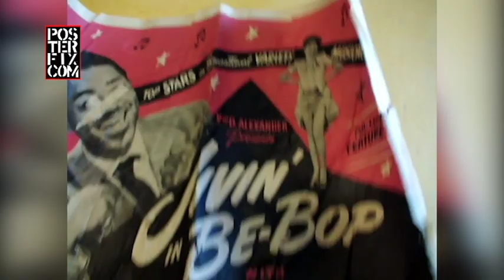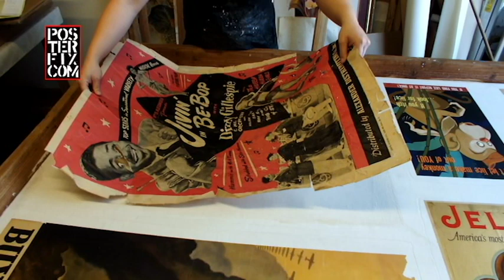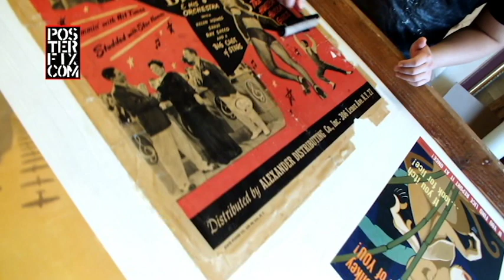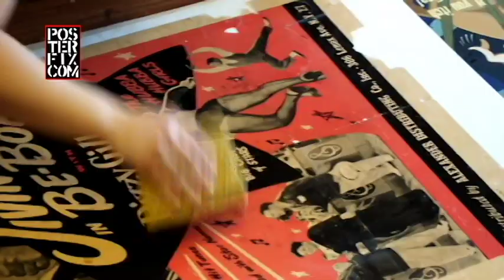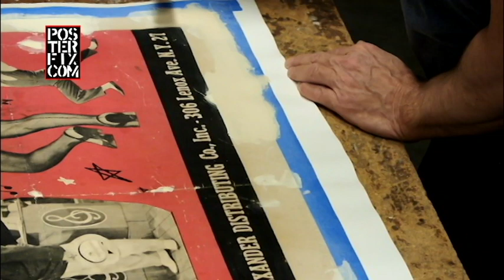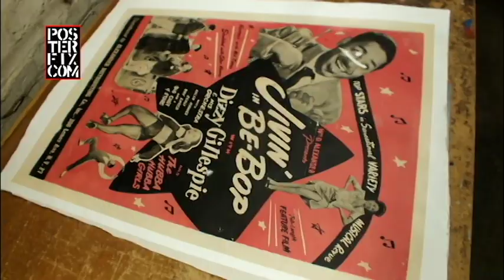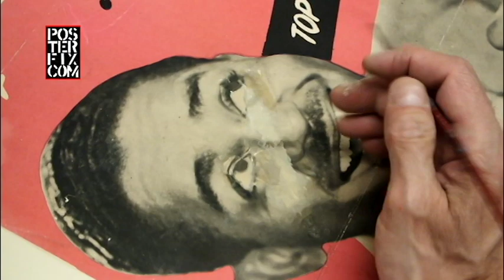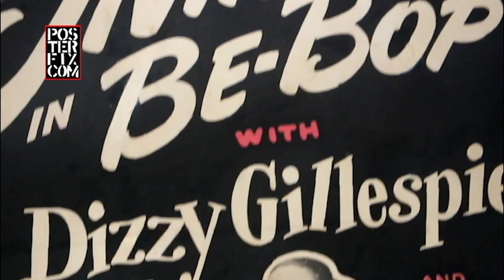Dizzy Gillespie - 1947 1 sheet POSTER FIX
Chris Cloutier shows the delicate process of restoring this 1947 poster for Jivin' in Be-bop starring Dizzy Gillespie.